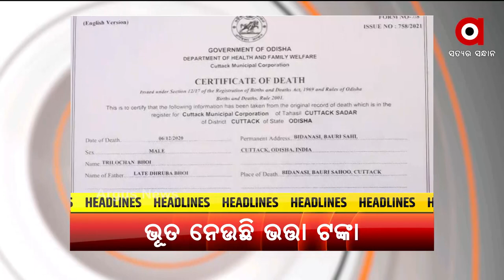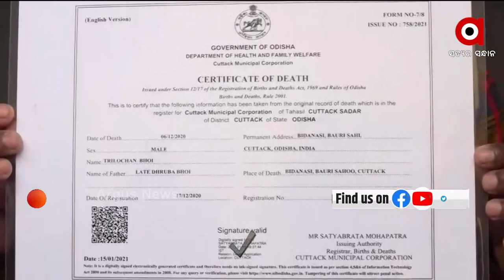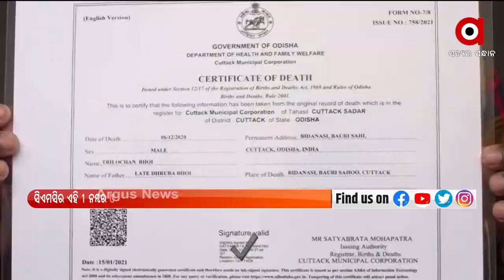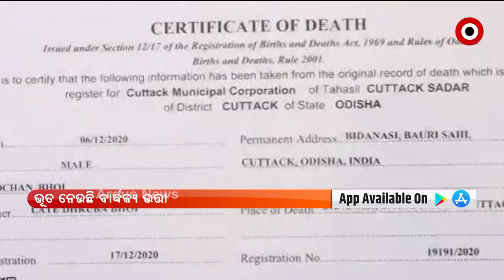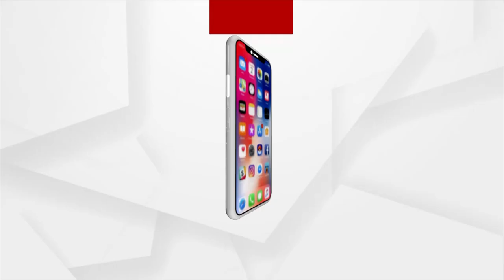ବାରବାଟୀ ଧଉଳି Express | Argus News